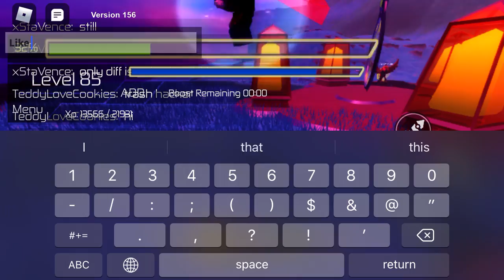xStaVence getting whooped!